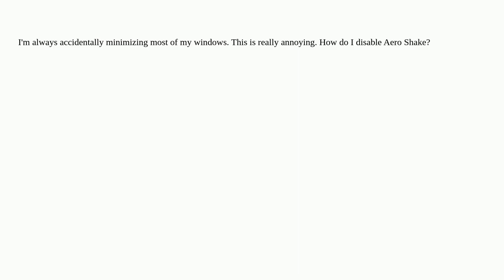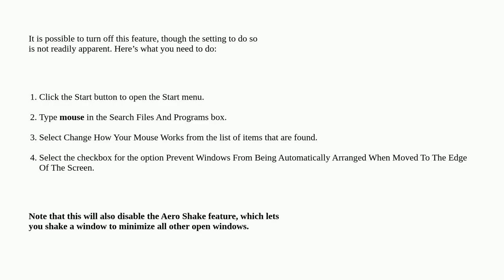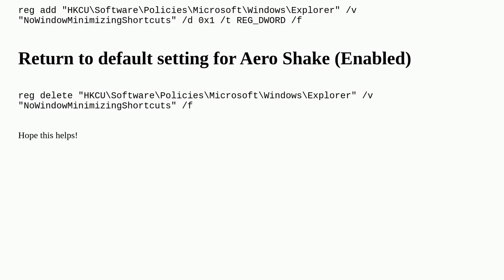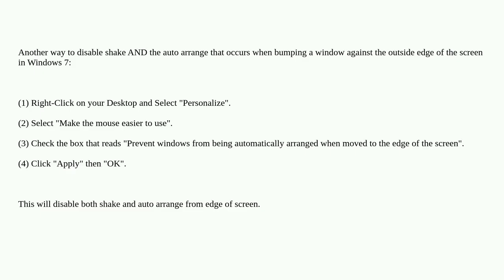How do I disable Aero Shake in Windows 7?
A special thanks goes out to the community

  windows aero windows-7